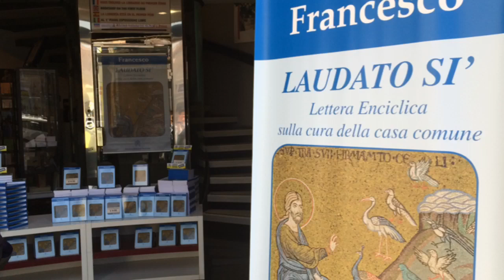Jerry Brown live from a rooftop in Rome